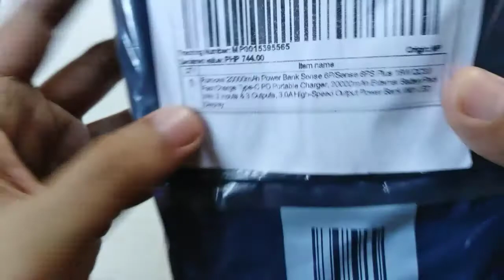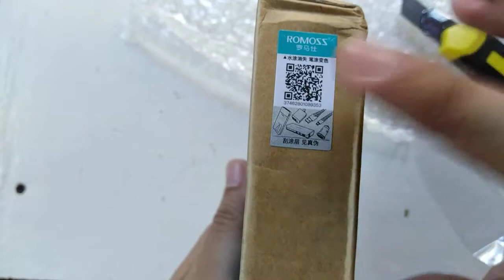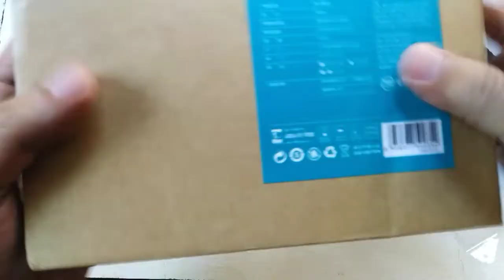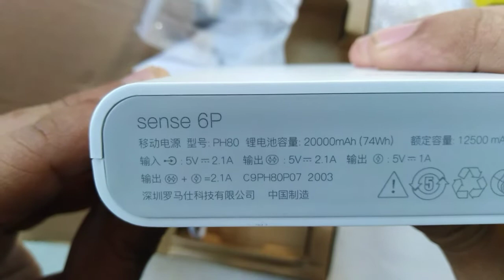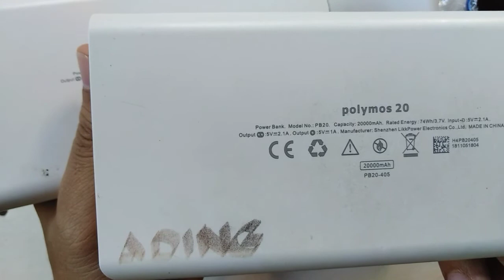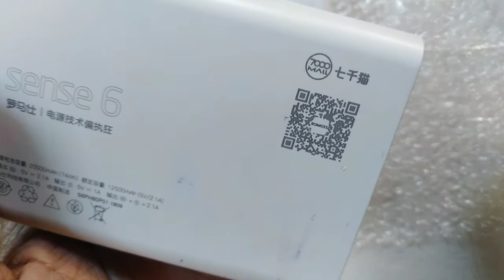UNBOXING ROMOSS 6P 20000mah powerbank | digital indicator powerbank | packaging impression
Unboxing my first digital indicator powerbank ROMOSS 6P 20000mah, so far so good romoss does not disappoint me. I bought it from thier official store in lazada. It is my 4th romoss powerbank.

Program used:filmorago
                           Snapseed
                           Picsart
                            Smart kit
            TITLE: Unavailble- Causmic